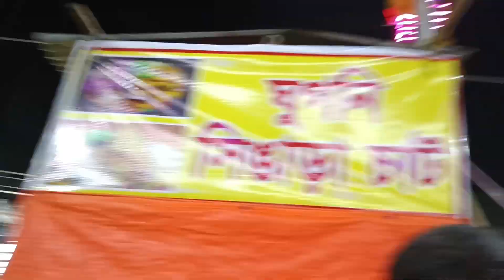আমাদের শহরের এসপো মেলা খুব ভালো লাগে হঠাৎ করে কেন যেতে হল মেলাতে 😮😍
আমাদের শহরে এসপো মেলা খুব ভালো লাগে হঠাৎ কেন যেতে হলো মেলাতে 😮😮